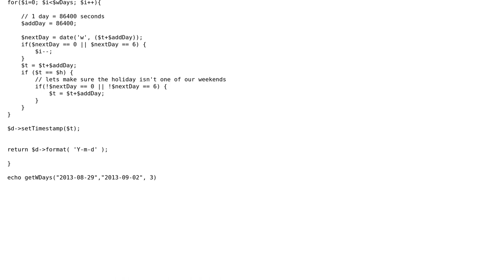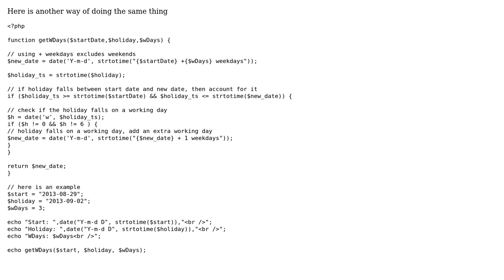Code Review: Get Next Working Date, skip weekends and holidays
With thanks & praise to God, and with thanks to the many people who have made this project possible! | Content (except music & images) licensed under CC BY-SA | Music | Images & others | With thanks to user pjmetzger user bumperbox user 200_success and the Stack Exchange Network Trademarks are property of their respective owners. You are responsible for your own actions.